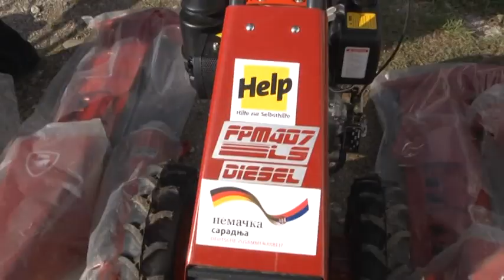U Tutinu realizovana donacija u vrijednosti od 14.000 eura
U Tutinu preko kancelarije povjerenice za migracije realizovana još jedna donacija u vrijednosti od 14.000 eura. Projektom ekonomskog osnaživanja povratnika po osnovu sporazuma o readmisiji uručeno sedam kosačica sa pratećom opremom koje je donirala Vlada Nemačke preko organizacije Help.